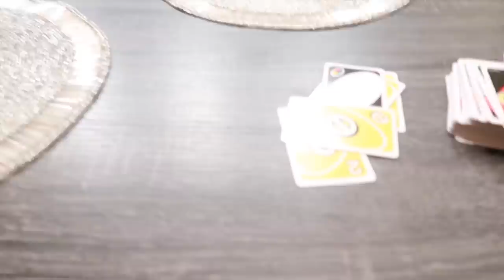LAST TO FALL ASLEEP WINS $1000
What’s Poppin KAM FAM😉 We’re back with another Videoooo 🎶 We did the last to fall asleep😴 challenge with Party of Three! The winner wins $1000🤑 Watch the whole video to find out who was the last one to fall asleep 🤔🤣

 yaya panton  the fisher family beam squad panton squad